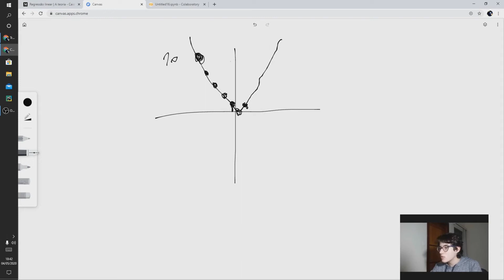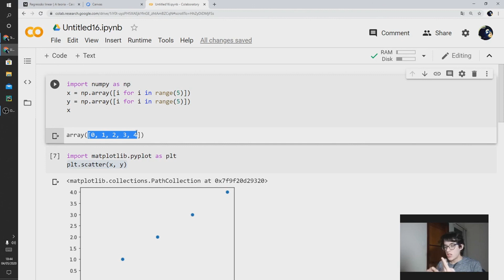Regressão linear Explicando gradiente PYTHON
Entenda a teoria da Descida do Gradiente.

Participe do grupo exclusivo no Telegram para obter conteúdos exclusivos!